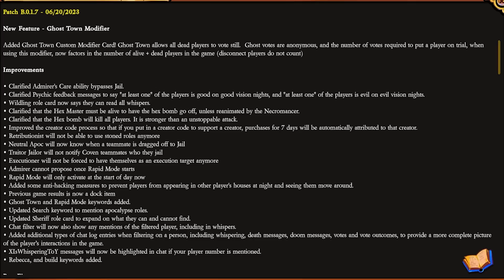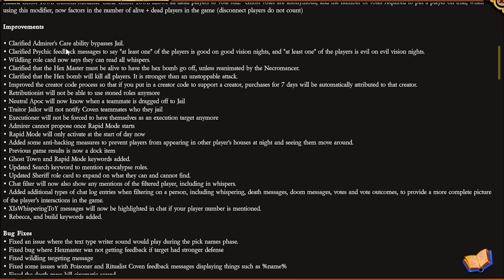Town of Salem 2 Patch Notes | NEW Ghost Town Added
Town of Salem 2 - Patch Notes